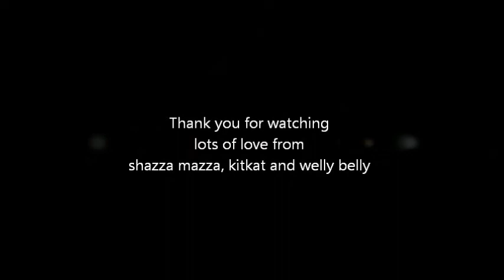Our Fun In Feniton Part One